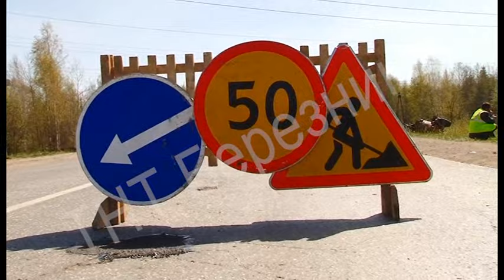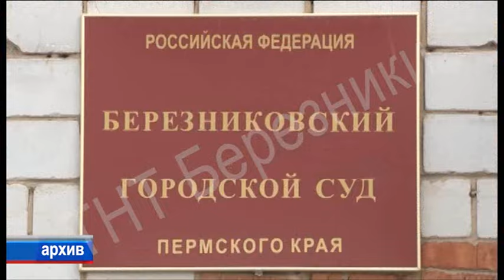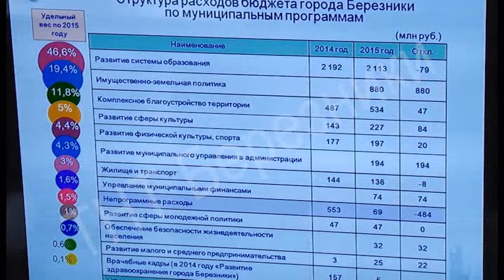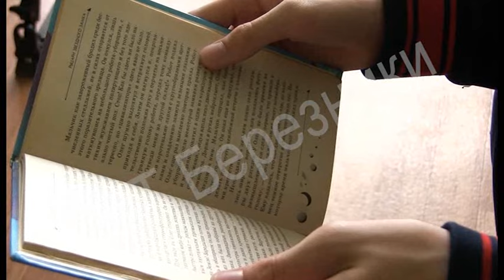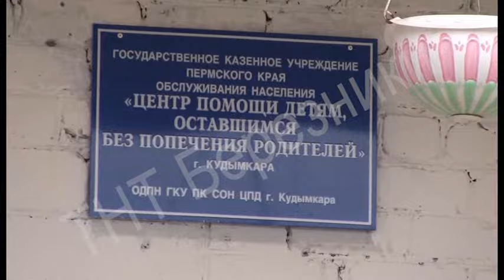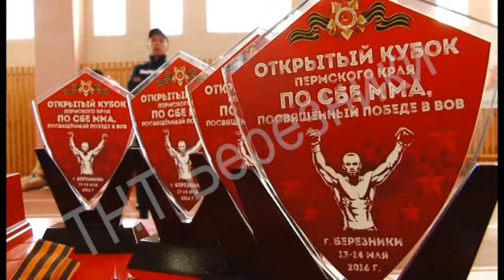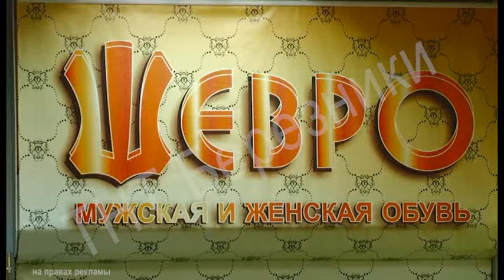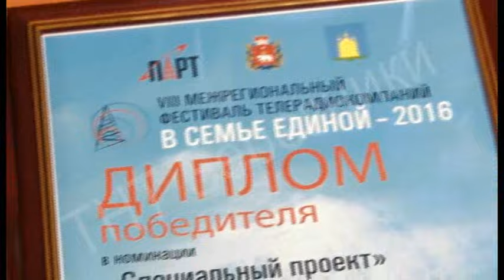995 выпуск Новости ТНТ Березники 17 мая 2016